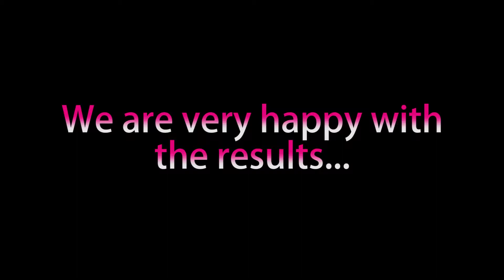Wigs go PUBLIC!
We test our new wigs out on the unsuspecting public. Camden never knew what hit it.